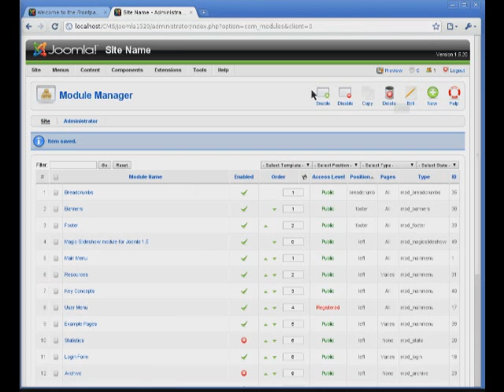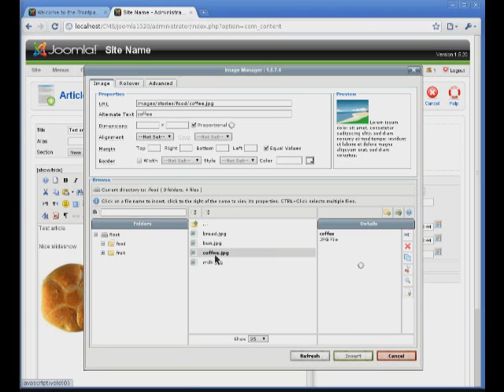Magic Slideshow™ on a Joomla page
This 1-minute video tutorial shows you the easy step-by-step way to setup a slideshow on your Joomla website. First, install the Magic Slideshow extension for Joomla then follow the video tutorial.